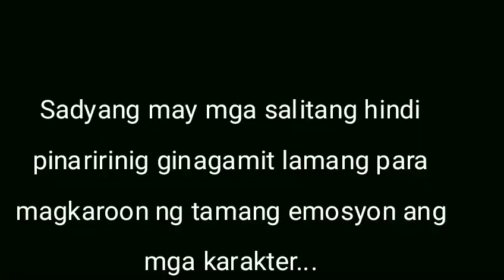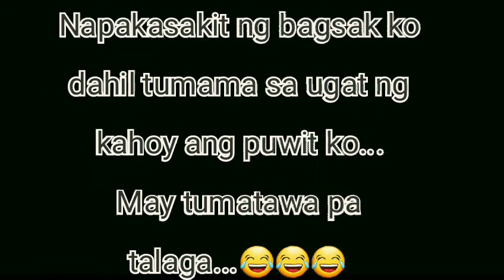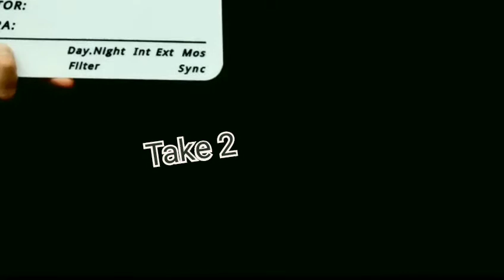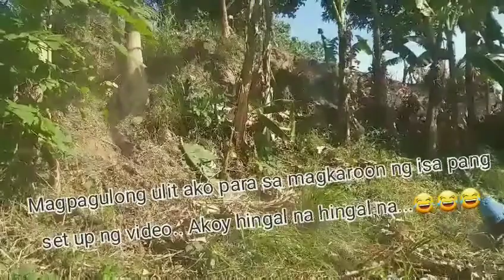MOVIE MAKING COMPILATION Behind The Scene